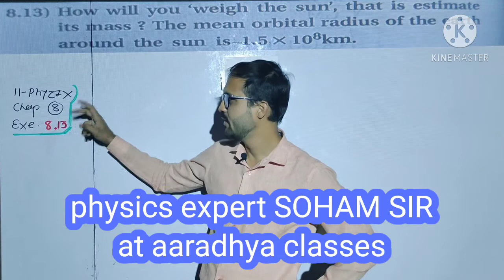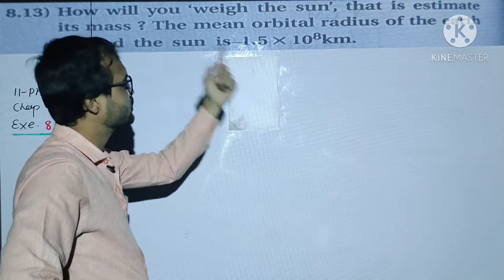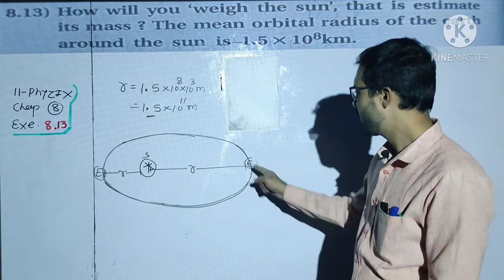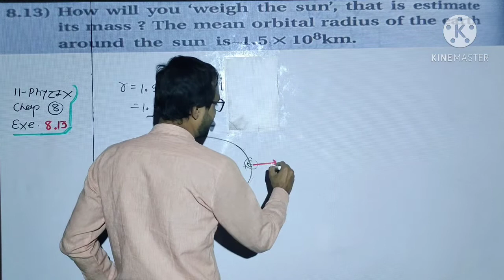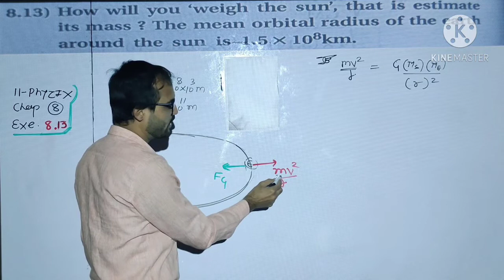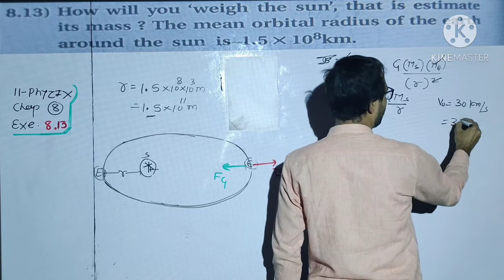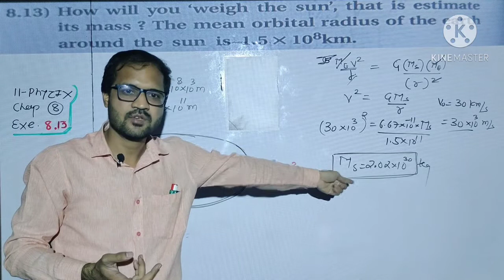exercise 8.13 Class 11 chapter 8 physics by soham sir aaradhya classes english medium